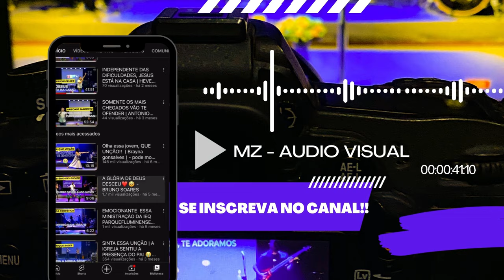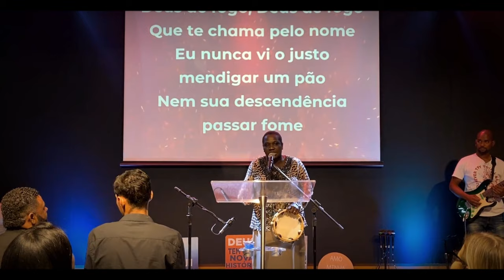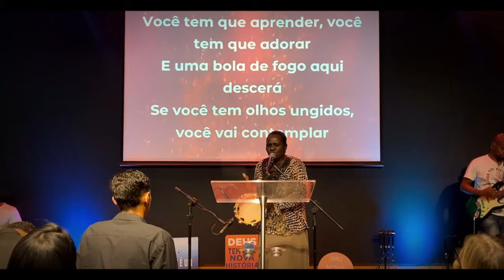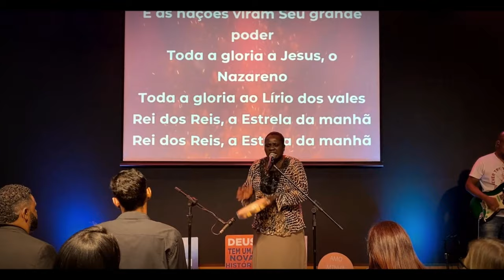A GLÓRIA DE DEUS SE FEZ PRESENTE🔥😱 | MICHELE DO PANDEIRO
🎥TRABALHO DE TRANSMISSÃO FEITO NA ADVEC SARACURUNA🎥